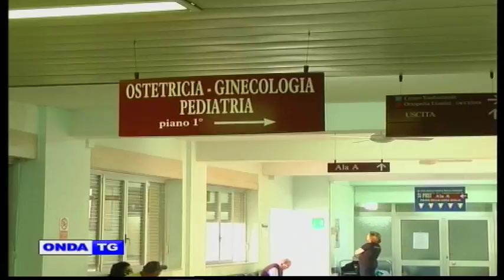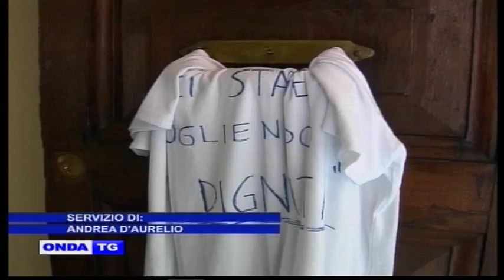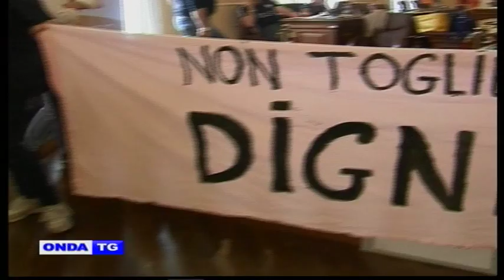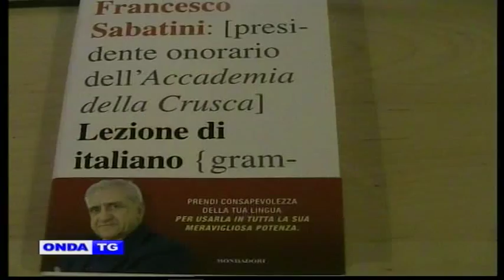01a TG GIORNO 13 06 2017